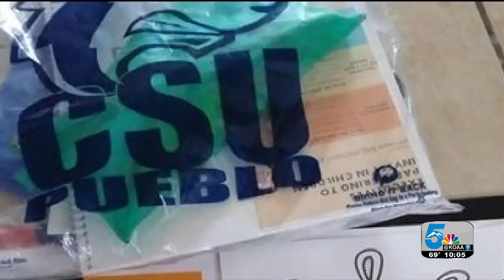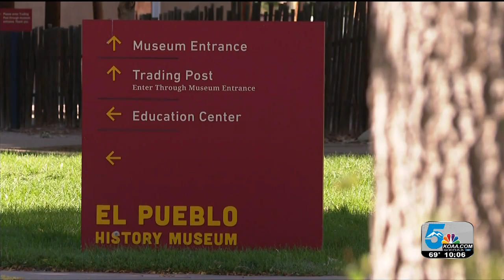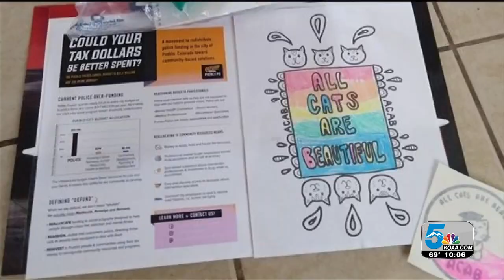Parent upset over 'A.C.A.B' and 'Defund the Police' material included in school supply kit